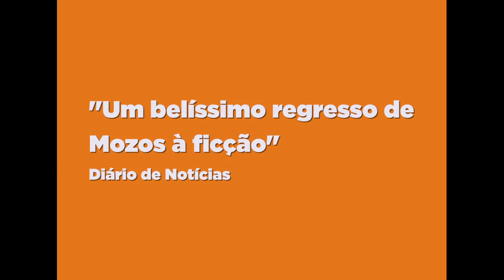Trailer RAMIRO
Um filme de Manuel Mozos
Com António Mortágua, Sofia Marques e Madalena Almeida
Ramiro é alfarrabista em Lisboa e poeta em perpétuo bloqueio criativo. Vive, algo frustrado, algo conformado, entre a sua loja e a tasca, acompanhado pelo cão, pelos fieis companheiros de copos e pelas vizinhas: uma adolescente grávida e a avó a recuperar de um AVC. De bom grado continuaria nesse quotidiano pacato e algo anacrónico se eventos dignos da telenovela da noite não invadissem essa bolha.
Nos cinemas a 1 de Março